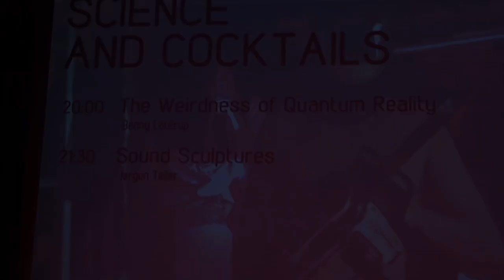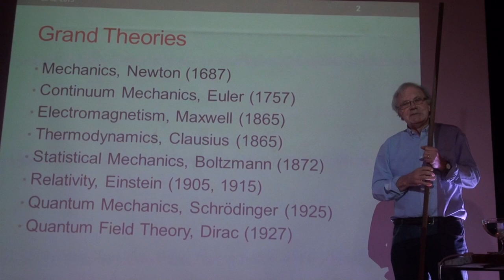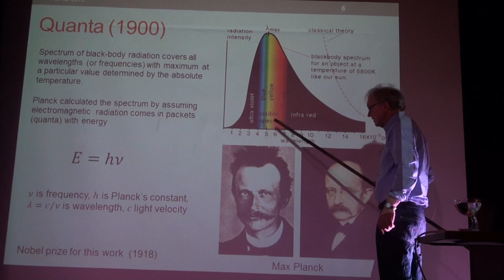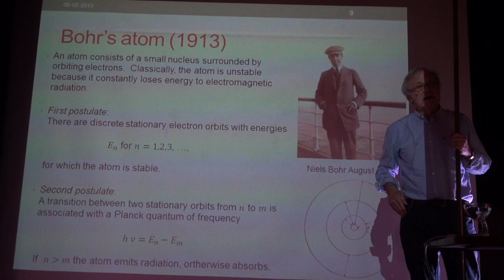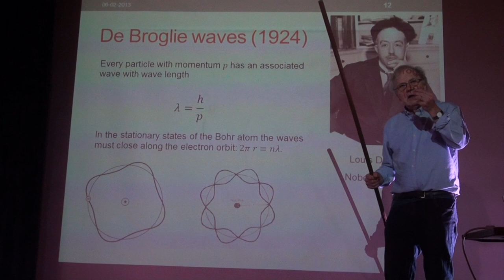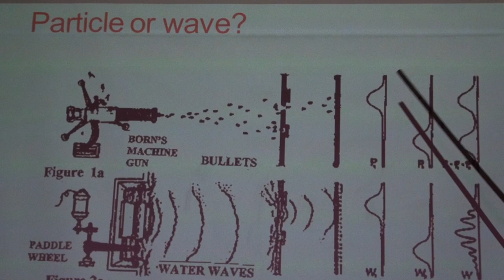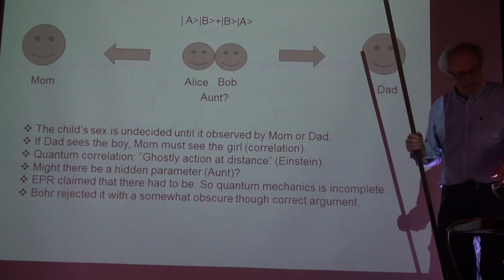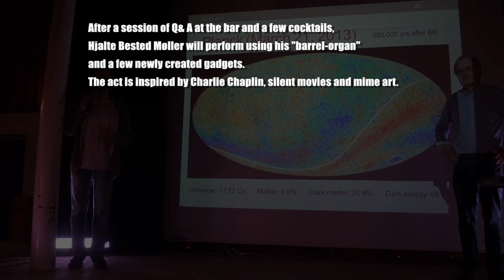2013 Science&Cocktails_Benny Lautrup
The weirdness of quantum reality
Exactly one hundred years ago, the Danish physicist Niels Bohr had an idea that changed the world. The atomic model that he proposed in 1913 explained in a neat and simple way the properties of atoms and was one of the starting shots for the understanding of Quantum Physics in the 1920's. Much of that effort happened in Copenhagen, with the help of the brilliant physicists from around the world that gathered around Bohr at the institute he founded and today bears his name.

A century later, the theory that these physicists came up with continues to baffle and amaze experts and non-experts alike. Can nature really behave as strangely as this theory, Quantum Mechanics, says it does? Can particles really go through two holes at the same time? Do the properties of objects, such as cats, really get decided only at the moment we observe them? Can the results of an experiment in Copenhagen be instantaneously affected by a measurement light-years away? How can our everyday world arise out of such seemingly crazy behaviour?

Benny Lautrup, professor of theoretical physics at the Niels Bohr Institute, will serve as our expert guide to the weirdness of the quantum world. Starting from the early days of Quantum Physics, he will focus on the debates between Bohr and Einstein on its interpretation and explain some of the famous paradoxes that the theory leads to. He will then discuss how, far from being a problem, these predictions of the theory are actually essential for future applications to quantum encryption, teleportation and computing.

Benny Lautrup
Professor of theoretical physics at the Niels Bohr International Academy within the Niels Bohr Institute. His current interests include complex systems, fluid mechanics and network theory. Author of "Neural Networks: Computers with Intuition" (with Søren Brunak) and of the textbook "Physics of Continuous Matter". He is very active in presenting physics to a wider audience and a frequent contributor to the public scientific debate in Denmark.